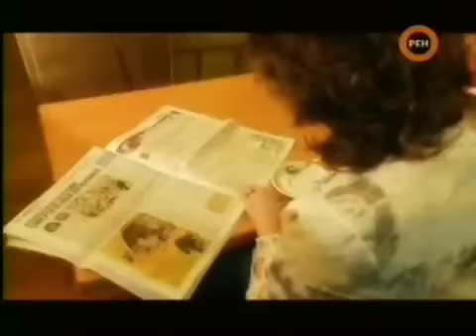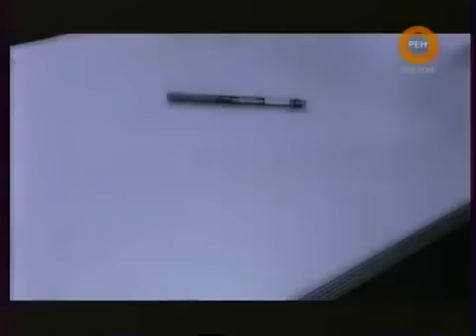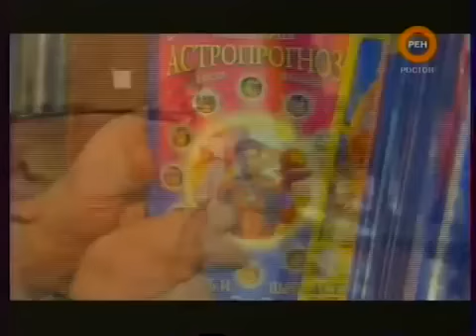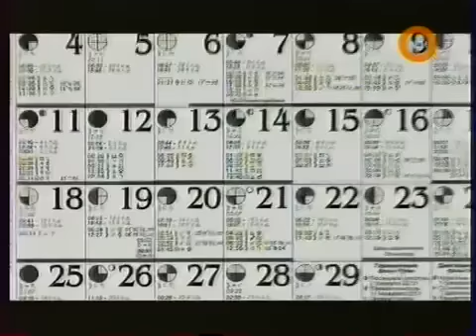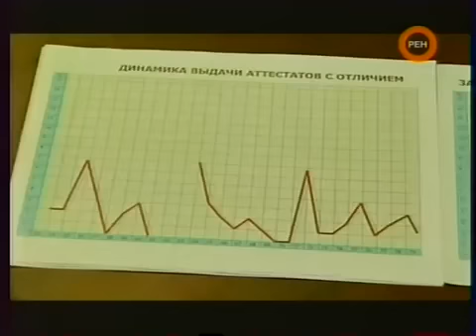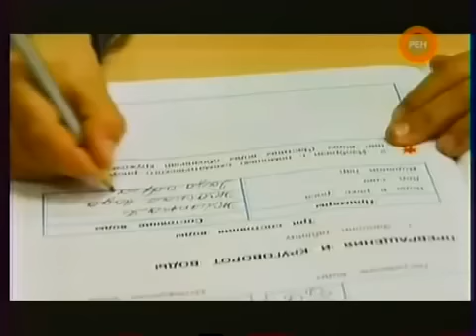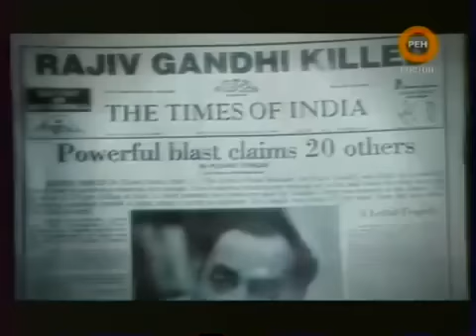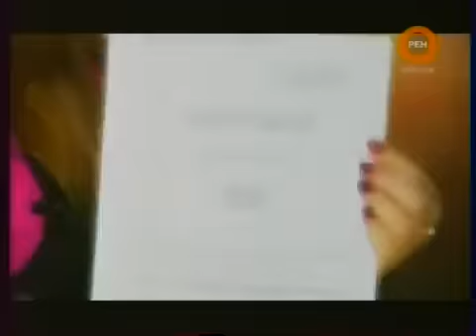ЭТОТ ФИЛЬМ НЕ ДЛЯ ЖЕНЩИН! ДОКУМЕНТАЛЬНЫЙ 2022!